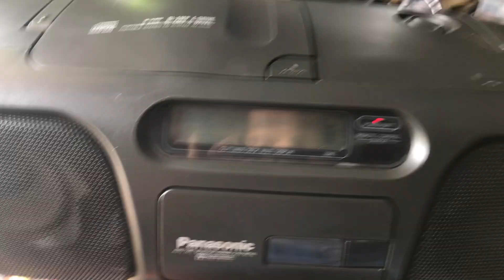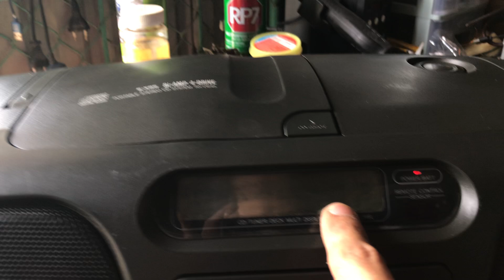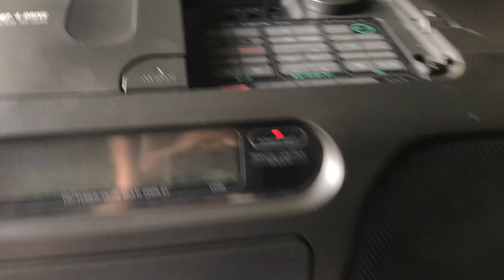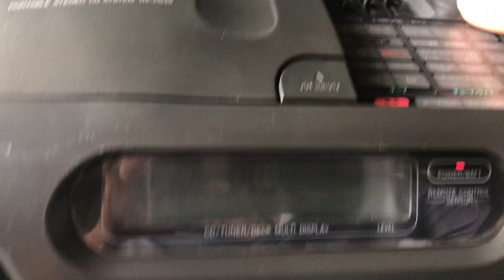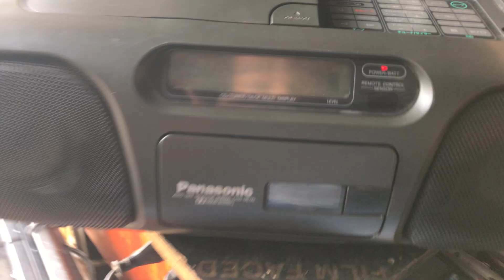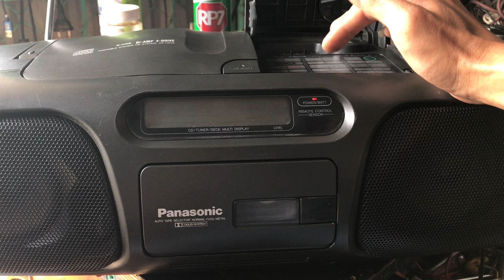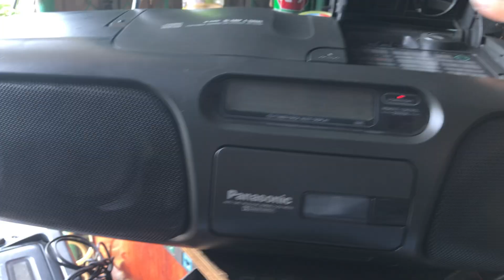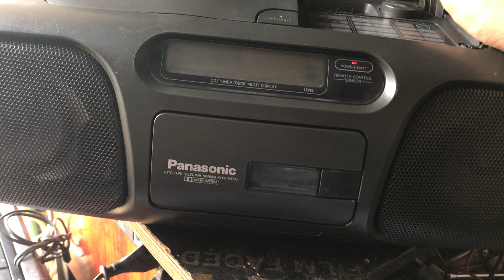ĐÃ BÁN. Bán đài bomboxx panasonic RX-DS 45. Giá 2 triệu 0911155609